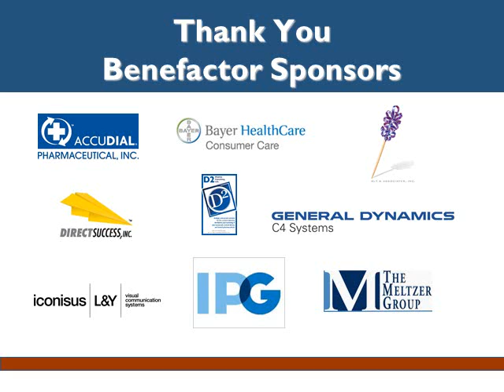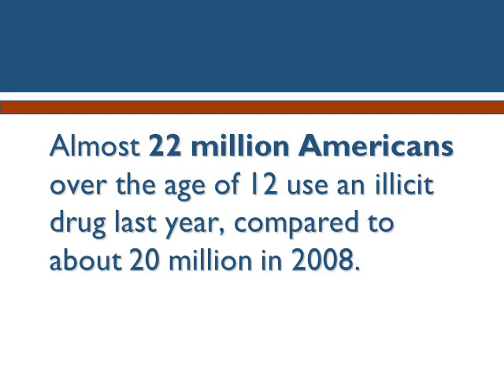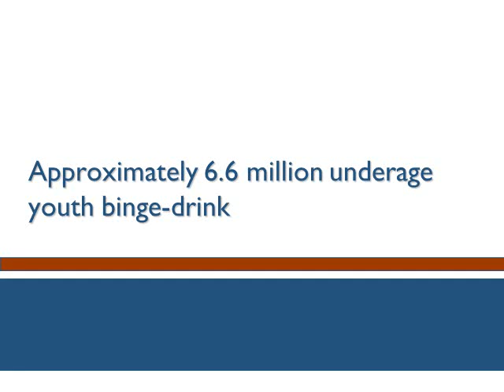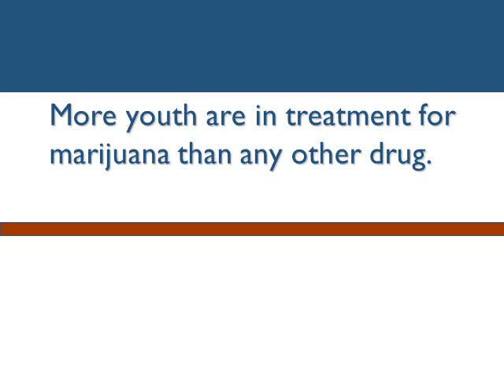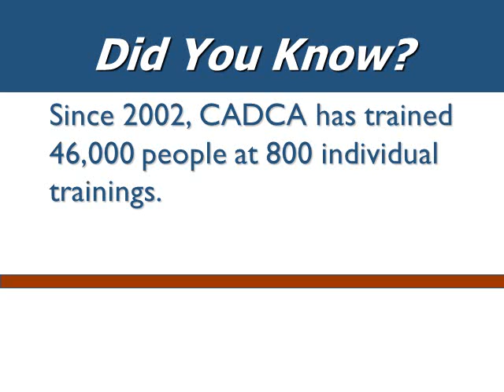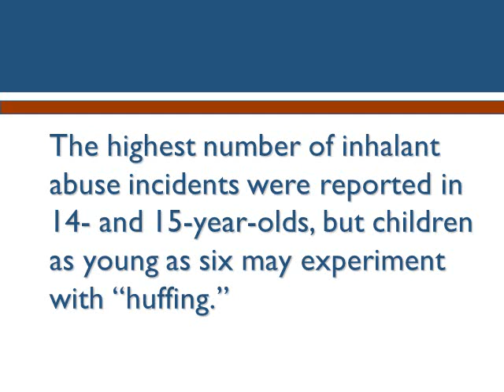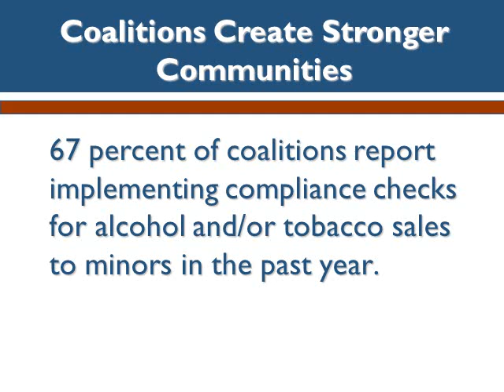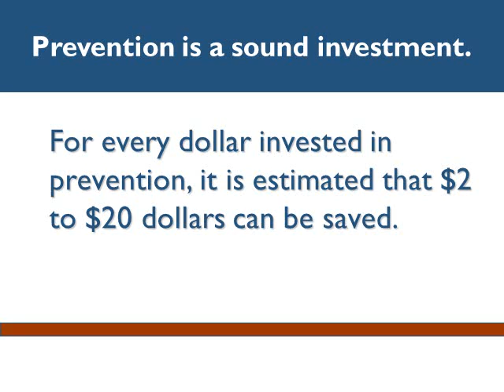2010 Drug-Free Kids Campaign Dinner Slideshow